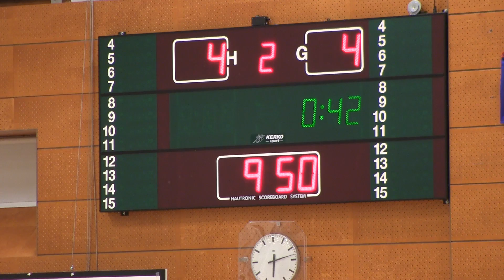LOIMAAN LEISKU - FBC TURKU maalikooste 18.10.2014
Salibandyn II-divisioonan ottelusta Loimaan palloiluhallista